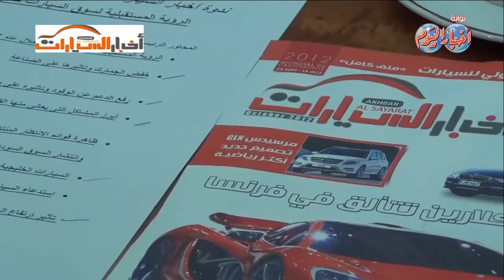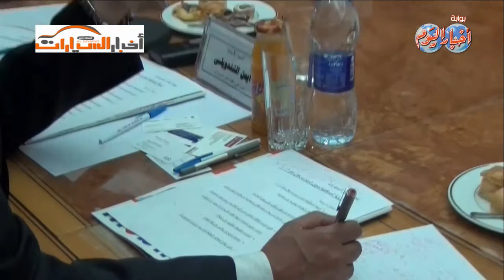ندوة مجلة أخبار السيارات تناقش مستقبل سوق السيارات 2013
محمود عبد الوهاب
أقامت مجلة أخبار السيارات ندوة حول الرؤية المستقبلية لسوق السيارات فى مصر لعام 2013 أدراها الكاتب الصحفى أيمن الشندويلى رئيس تحرير المجلة وبمشاركة رواد قطاع السيارات من الوكلاء والموزعين والمسوقين ، من أجل وضع رؤية مشتركة لهذا القطاع فى العام الجديد ، ومناقشة المشكلات والتحديات التى تواجه سوق السيارات فى مصر ، وبحث الفرص المتاحة للعاملين فى هذا القطاع .